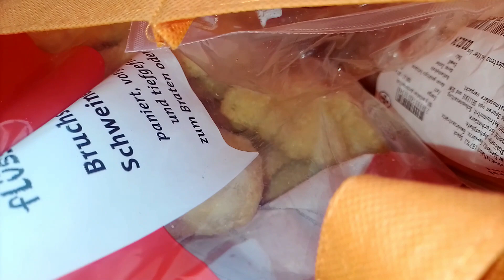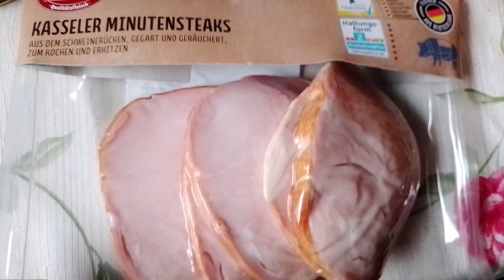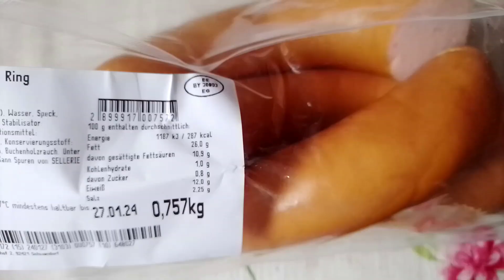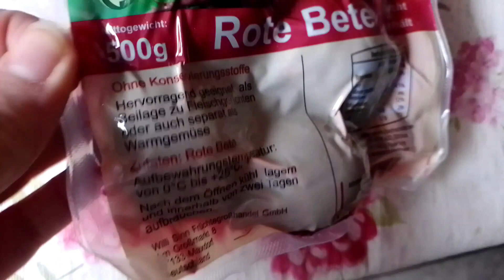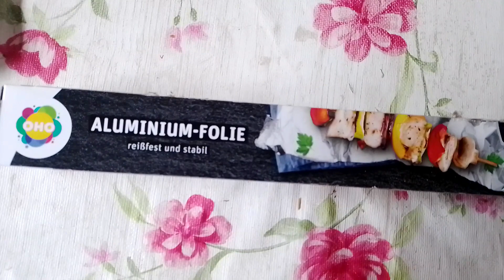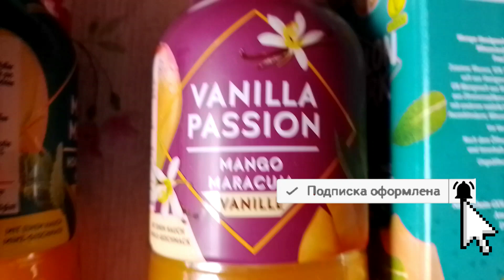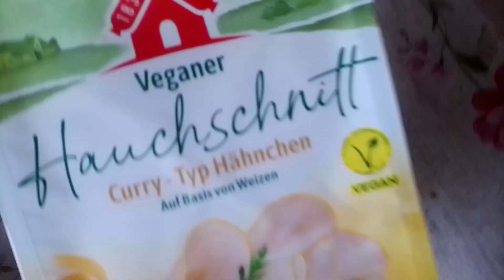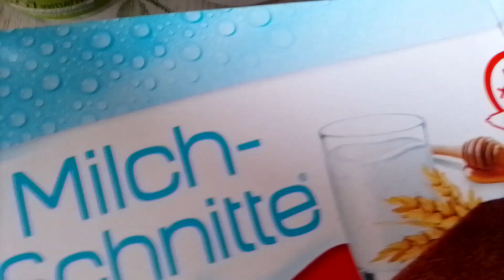Цены на продукты в Германии. Что мы купили? Продукты в Германии. 17 03 2024 покупки и цены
Обзор покупок/Что мы купили?/Продукты в Германии

Кому лень смотреть до конца, то вот вам мои тайм-коды!!! Нажимаете на время, и ТА-ДАААМ! Магия! Вы переноситесь на интересующую Вас часть моего ролика ;)
Итак, мои тайм-коды:

Поделитесь этим роликом в своих соцсетях и во вкладке "Сообщество"( у кого эта вкладка есть), напишите мне об этом, и я сделаю то-же самое и с Вашим крайним роликом (или каким Вы скажете)...Давайте поможем друг-другу продвинуть наши каналы!

Другие мои видео тут:

мой плейлист коротких видеороликов, снятых в Германии

-мы на Holz Kügelerlebnis в курортном городке Германии

наши поездки и прогулки по Германии

- рисую и рассказываю о птицеводстве и о рыбалке в Германии

рисую Германию

обзоры, актуальные для Германии и не только

- мои старые ролики о переезде в Германии